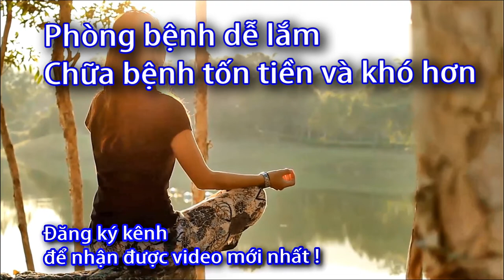Cách sử dụng Máy đo huyết áp 3NZ1-1P Microlife 0933443680 - Sức Khỏe 60 Giây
Danh sách phát:
cách sử dụng Máy đo huyết áp tự động 3NZ1-1P Microlife,
cách sử dụng Máy đo huyết áp tự động 3NZ1-1P ,
 Máy đo huyết áp tự động 3NZ1-1P ,